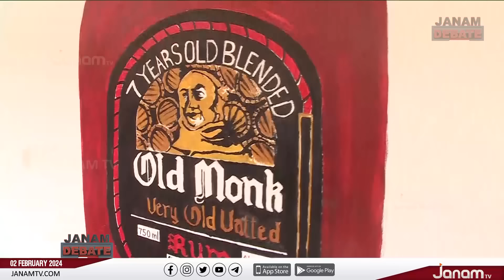തലയരിഞ്ഞ് ഗവർണ്ണർ തല ചുറ്റി സർക്കാർ | JANAM DEBATE | PART 02 | JANAM TV